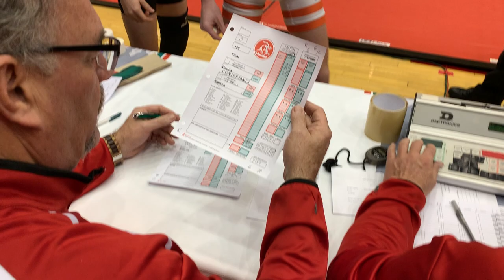Super Efficient New Aged Paper Bout Sheets At OHSAA State Duals